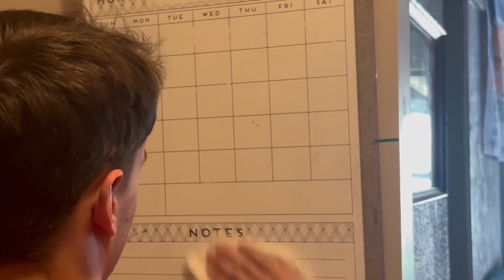Supernatural Now With Guest Dr. Cornelius Crane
Supernatural Now is the only entertainment talk show that brings you up to date REAL news on the supernatural world. On this episode, Dr. Cornelius Crane comes on to talk about his new book. Things go sideways and a surprise guest Dylan Crane visits the set!